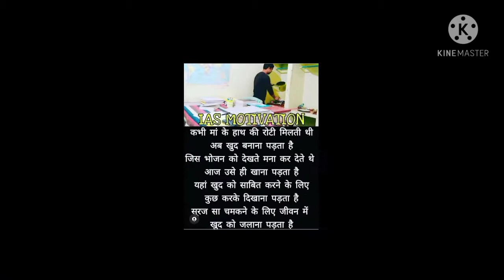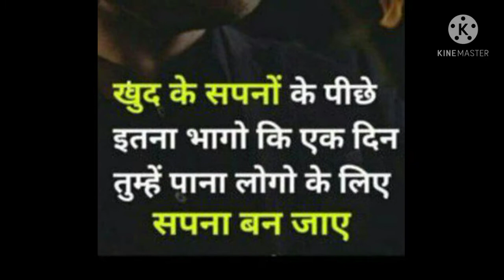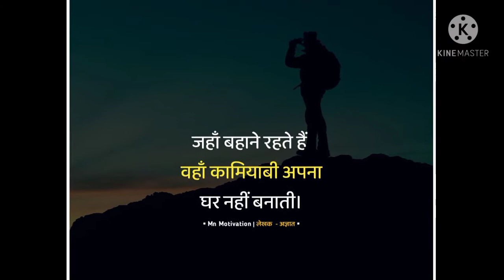क्यो तरसता हैं तू बंदे जल्द ही बदलेगा मंजर....🔥☑️Upsc New Motivational Video //🔥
🔥 आप बड़ा सोच सकते हो तो आप बड़ा कर भी सकते हो क्योंकि बड़ा करने से पहले बड़ा सोचने को हिम्मत चाहिए 🔥

🔥मेहनत करते रहो सफलता आपको एक दिन जरूर मिलेगी ❤️🔥💯

Your queries .
  1. IAS Motivation video
2. IAS Motivation
3 ias motivation song
4 . ias motivation status
5 . ias motivational song
6 . IPS Motivation Song
7. IPS Motivation
8. ips Motivation Song
9. ips Motivation video
10. ips Motivation status
11. ips Motivation song
12. motivation status
13 motivation speach
14 .  ips Motivation status
15 . ias ips Motivational video
16 ips Motivational song
17. ias  Motivational song

About
दोस्तों इस चैनल का उद्देश्य आपको लक्ष्य की और उत्साहित और प्रेरित करना है 🔥